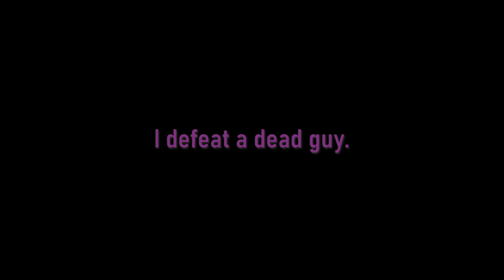VEGAS MILLHOUSE - Winning With Insane Odds [Hearthstone Battlegrounds]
Sometimes, you just get lucky. Sometimes, you get extremely lucky like five times. HearthstoneBattlegrounds Hearthstone Streaming Hearthstone and other variety content regularly